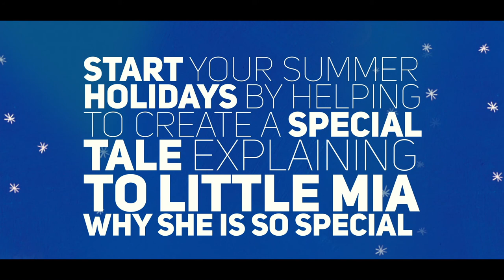A picture book about rare diseases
Through illustrated tales, we want to help kids and adults, whether they are affected or not, to understand rare diseases and ultimately to improve their quality of life by making more people aware of their condition.